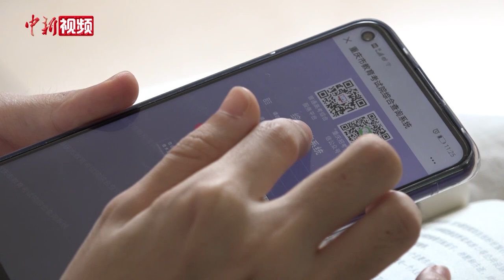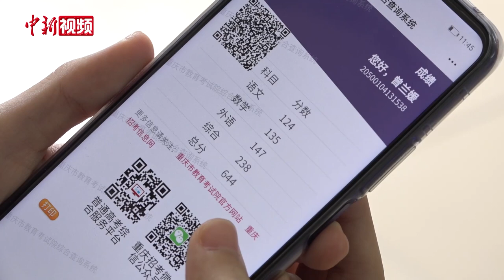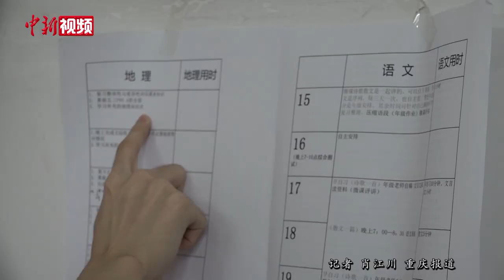重庆文科644分高考生查分瞬间：从紧张激动到喜极而泣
重庆市考试院发布消息称，7月23日12时为重庆市2020年普通高考成绩查询时间。当天上午，记者来到重庆南开中学考生曾兰媛的家里，用镜头记录了该名考生查分的那一刻。曾兰媛就读于重庆南开中学，高中阶段，她的学习成绩一直名列前茅，是一名不折不扣的“学霸”。
         曾兰媛从同学那里得知，11点半就可以查询到成绩，于是她拿出手机，将闹钟设置为11点28分。时间一秒一秒地过去，当闹钟响起时，她立刻拿出手机打开成绩查询页面，然而因为登录人员较多，造成网络和系统繁忙，她只能耐心地等待。11点45分，她再次打开查询页面，这次很顺利地查到了成绩，644分。
         曾兰媛表示，这个分数虽然没有达到预期目标，但是还是可以接受。她和爸爸妈妈分享喜悦后，一个人躲到房间里，喜极而泣。